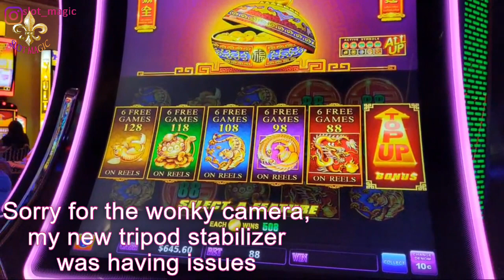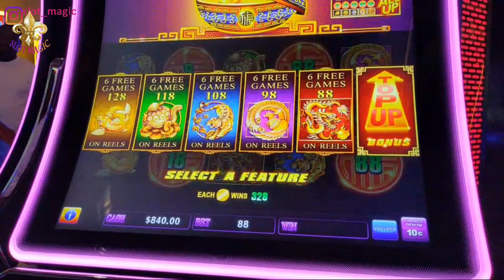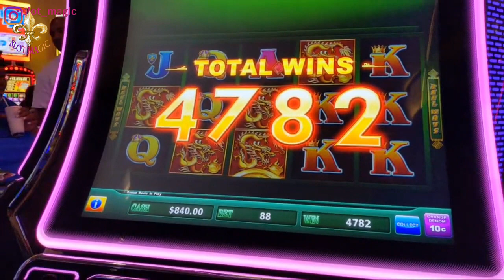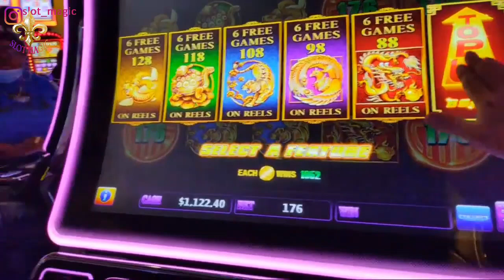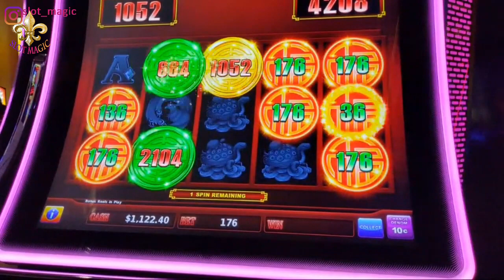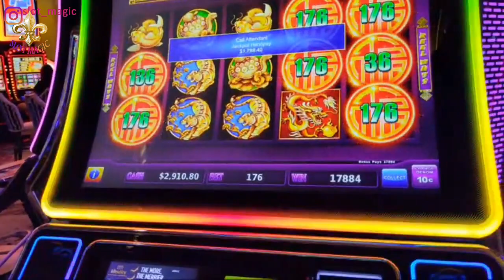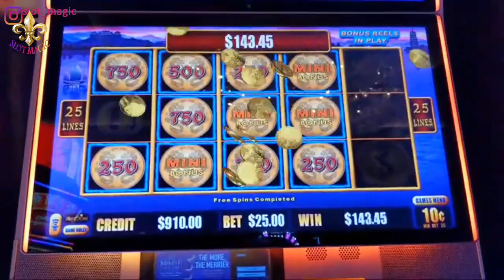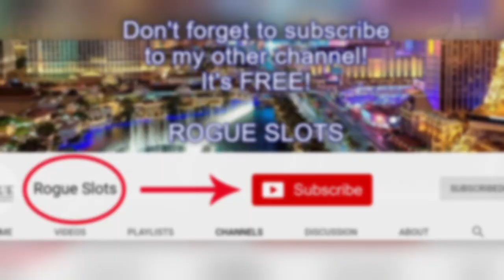JACKPOT HANDPAY! Epic Session on Endless Treasure⚡️Lightning Link Las Vegas [Live Stream Highlights]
Amazing Handpay Jackpot session on Endless Treasure slot machine $8.80 - $17.60 bet live slot play. Lightning Link Dragon Riches slot machine $25 bet. Live slot play from the Cosmopolitan Casino in Las Vegas. Sorry about the wonky camera, we were having tripod issues. Enjoy!

Become a Slot Magic VIP member on Youtube! Get member only access to me and my channel!

♥️Special thanks to the latest Slot Magic VIP Member♥️:
Tesla Trippin

HEY! With all the winnings come the spoils, right? We just received our new Tesla! If you're considering purchasing a new TESLA car or truck, use our referral code when ordering, or give it to your Tesla salesperson and you'll receive 1,000 free Supercharger miles with the purchase and delivery of a new Tesla car! Check it out!

♥️Slot Magic♥️

© All uploads are the intellectual property of Slot Magic. You do not have permission to publish or re-use without my written consent. By accessing this channel you automatically agree to these terms.